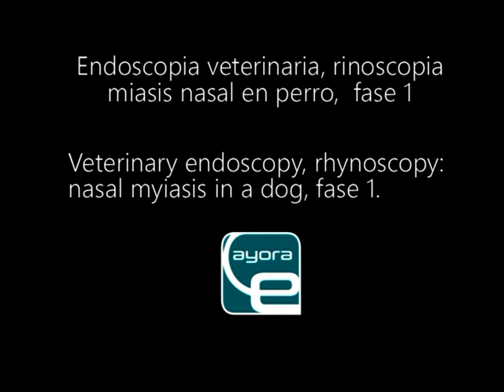Rinoscopia: miasis nasal en perro. Rhynoscopy: nasal myiasis in a dog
Miasis nasal de larvas fase 1, con estornudo paroxístico y sospecha de cuerpo extraño nasal.
Nasal myiasis in dog with high suspect of vegetal foreign body and paroxistic sneezing.